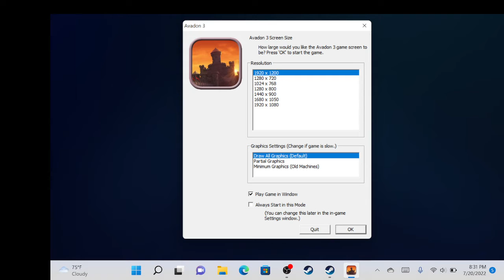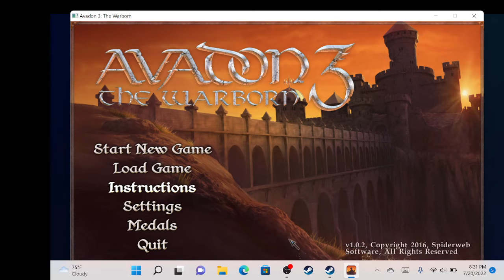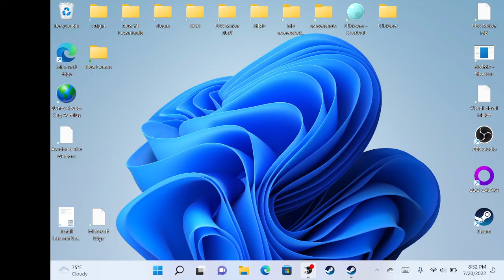OneXPlayer Mini AMD Avadon 3 The Warborn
Video showing the start of Avadon 3: The Warborn on the OneXPlayer via Steam. Steam says the game has no controller support. You can use the touch screen to start the game at the first menu and then the right thumb stick to move the in-game pointer and the right trigger to select. This seems to work fine, like using a regular mouse. The game plays smoothly. Thanks and Happy Gaming!